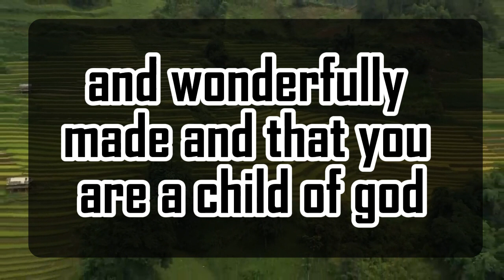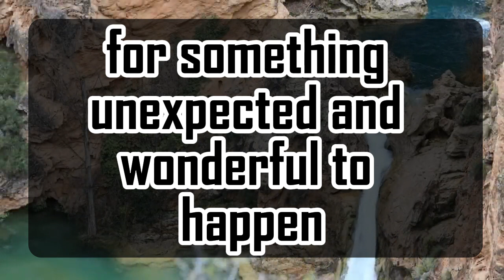God's Urgent Message | A person noticed your | God Message For You 1111 🌈